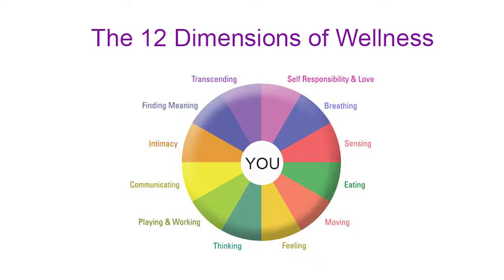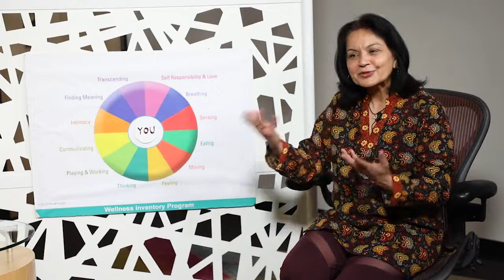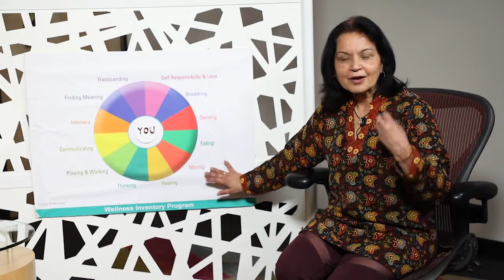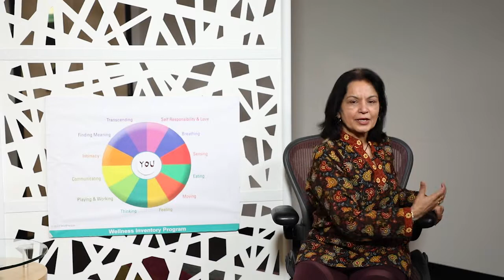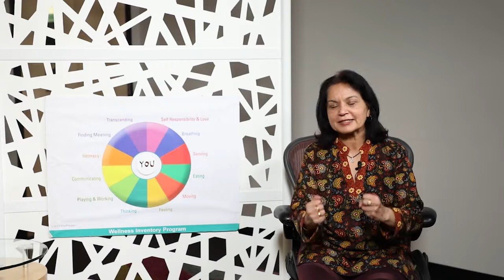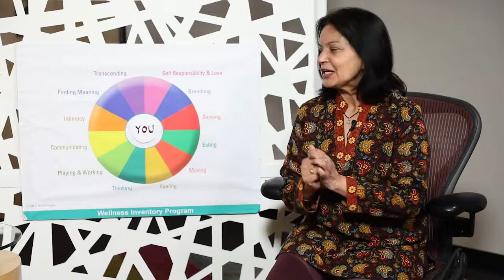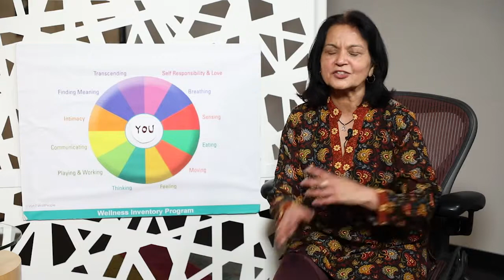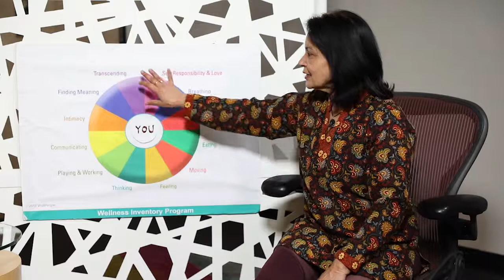Kami's Yoga Wellness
12 Dimensions of Wellness